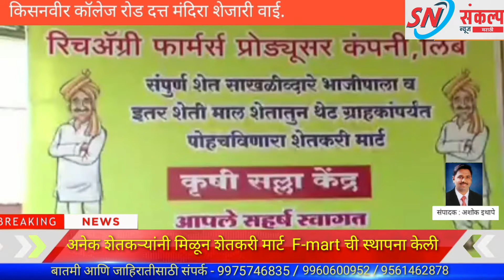सातारा- पुणे बॅंगलोर हायवे जवळ असलेल्या D- mart जवळच शेतकरी मार्टचे म्हणजेच F mart चे उदघाटन संपन्न.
मुख्यमंत्री उद्धव ठाकरे आणि उपमुख्यमंत्री अजित पवार यांनी 'विकेल ते पिकेल' ही संकल्पना मांडली.
            आता ती प्रत्यक्षात उतरत आहे. याचा फायदा शेतक-यांनाच नाही तर ग्राहकांनाही होत आहे.
           पुणे- बॅंगलोर हायवे जवळ असलेल्या D- mart जवळच अनेक शेतकऱ्यांनी मिळून शेतकरी मार्ट म्हणजेच F- mart ची स्थापना केली आहे.

संकल्प न्यूज मराठी - वाई, सातारा, महाराष्ट्र

शेतकरी
पुणे- बॅंगलोर हायवे
डि- मार्ट
शेतकरी मार्ट
कृषी क्षेत्र

Chief Minister Uddhav Thackeray and Deputy Chief Minister Ajit Pawar came up with the concept of 'Vikel te Pikel'.
            Now she is actually descending. This is benefiting not only the farmers but also the consumers.
           Many farmers have set up Shetkari Mart (F-mart) near D-mart near Pune-Bangalore highway.

Sankalp News Marathi - wai,  Satara, Maharashtra

Farmers
Pune-Bangalore Highway
De-Mart
Farmer Mart
Agricultural sector